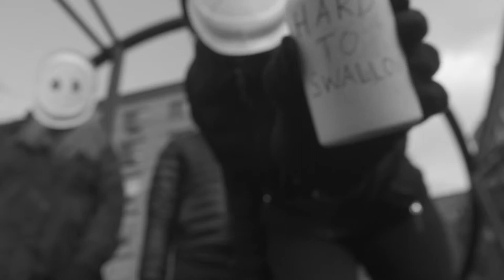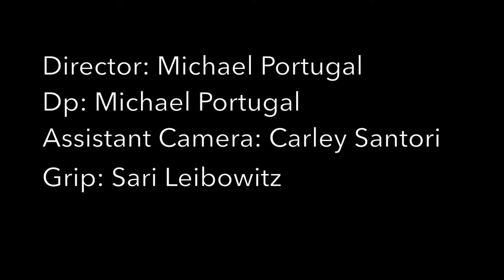Serenity in Solitude | NYU Sight & Sound Filmmaking: Dream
NYU Sight and Sound Filmmaking: Dream Project (Silent)
Spring 2019
Professor Mary Lambert
Directed by Michael Portugal